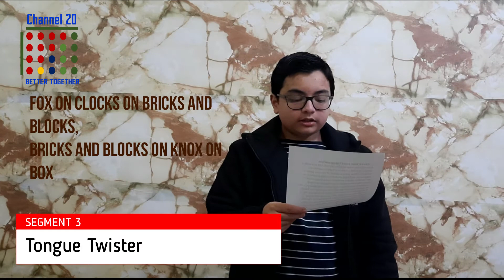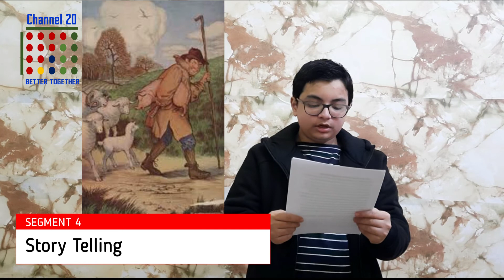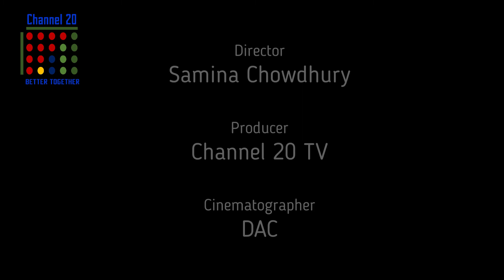Kids Knowledge Factory (KKF) Episode 22